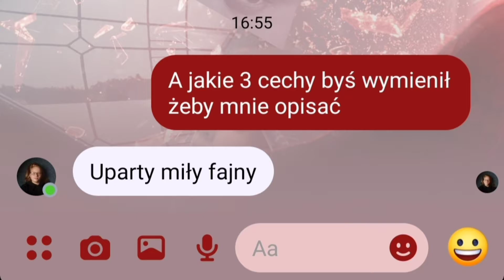Mój film zgłoszeniowy do Twoje 5 minut